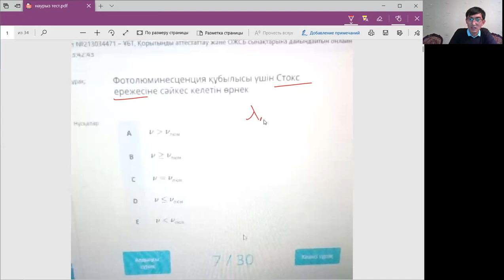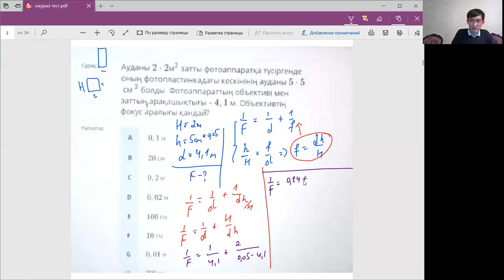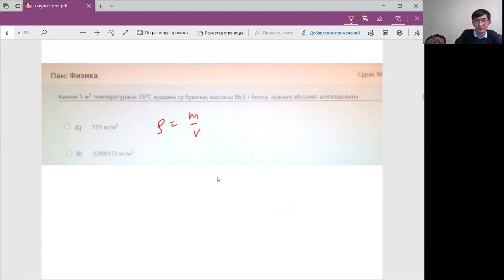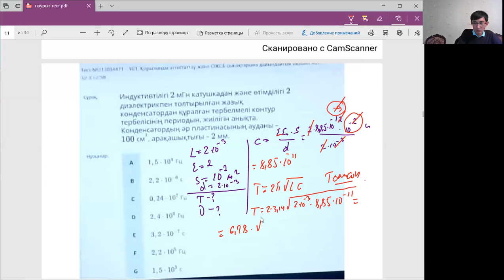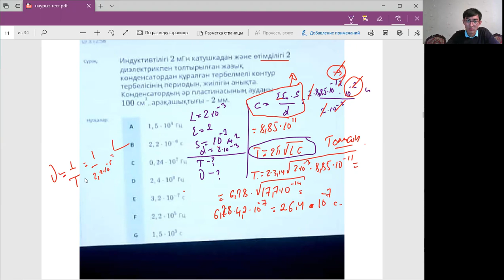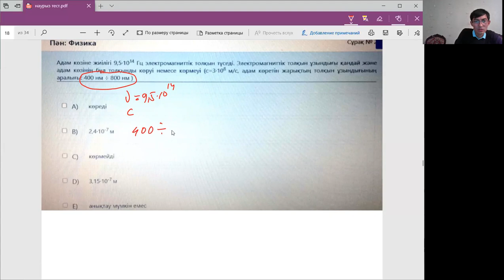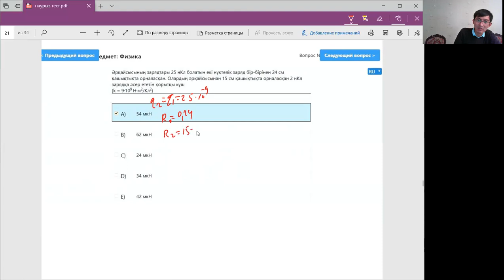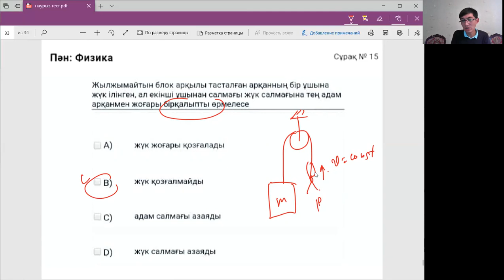Наурыз ҰБТ 2020. ФИЗИКА 5 нұсқа. Тел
Наурыз ҰБТ-ның физикасын талдау